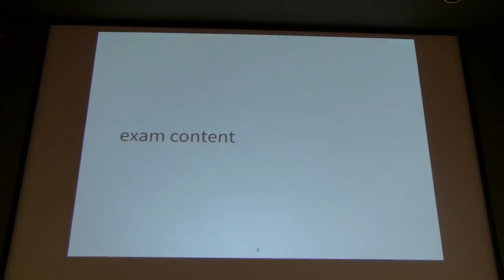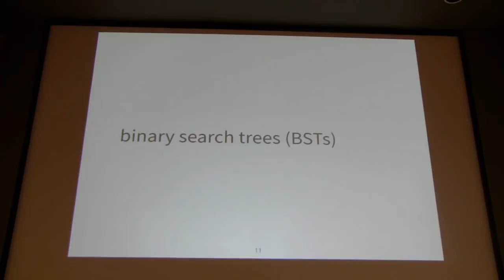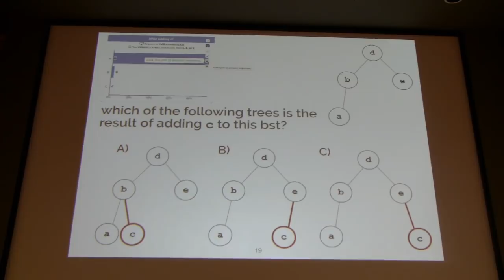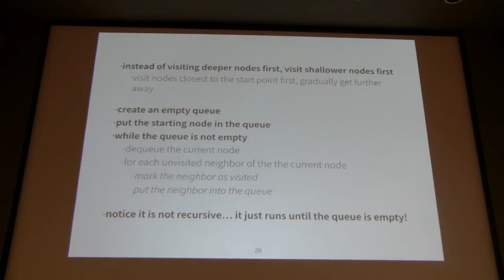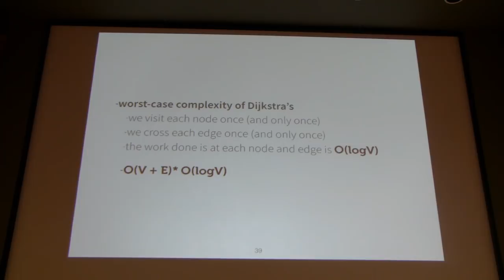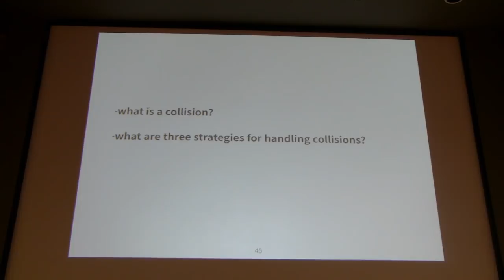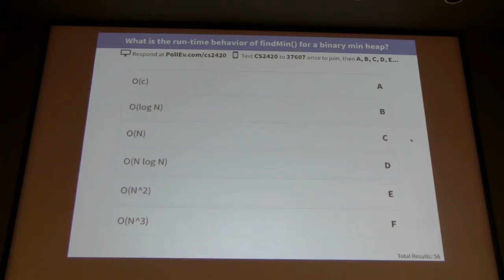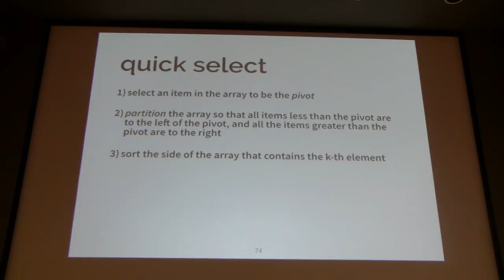CS2420 - Spring 2018 - Lecture 28